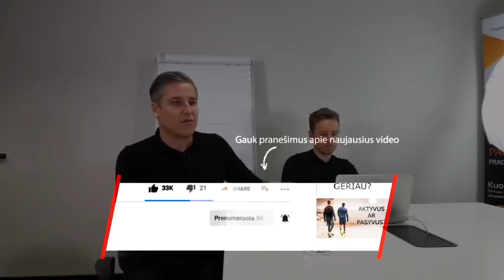Mano mokymai. Kokia nauda tiems, kas tęsia mokymus IšMokykloje. Jevgenijus Černyš